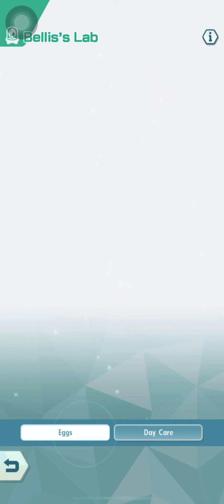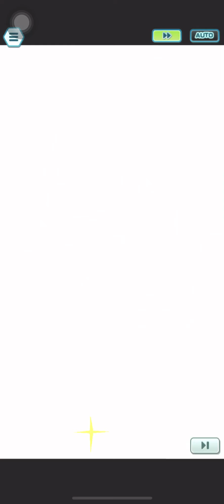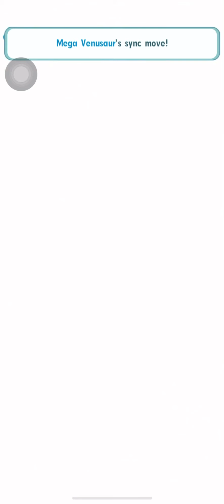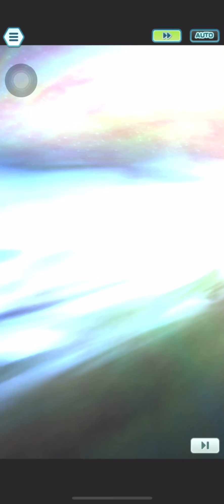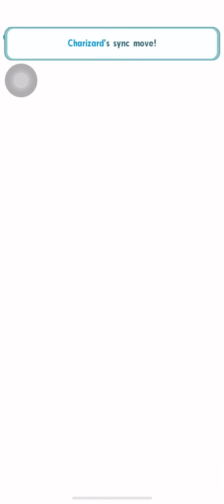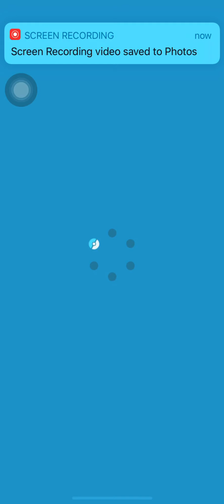Pokemon Masters EX Battle Villa 17 No Support Sync Pair Challenge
Hard and tough

Follow me in Instagram:
 ant 7333